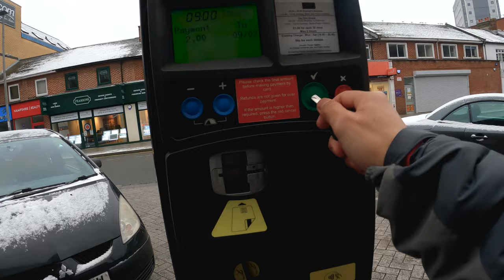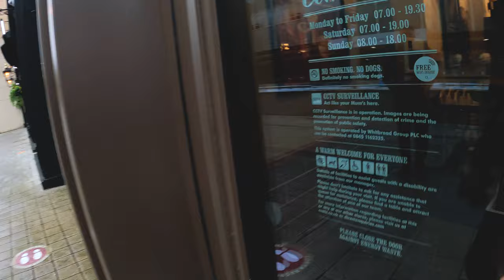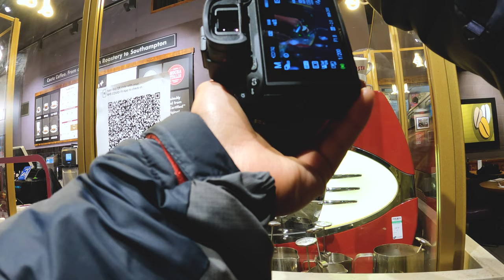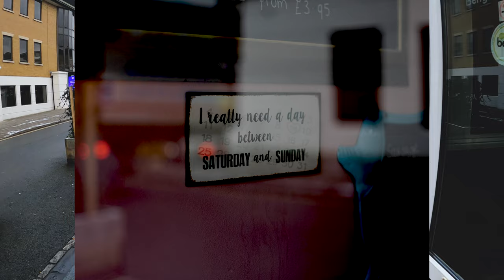POV Sony 50mm f1.8 | Southampton Street Photography | [4K]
It hardly ever snows here in the south, but when it does, it doesn't stay long.
So I decided to go for a walk (because who wouldn't), with my frozen hand wrapped around my camera snapping some lovely people. ENJOY!

Gears :

Main camera
POV camera
Chest mount